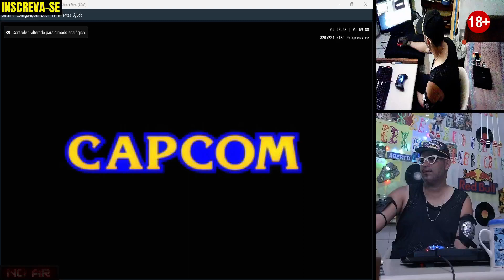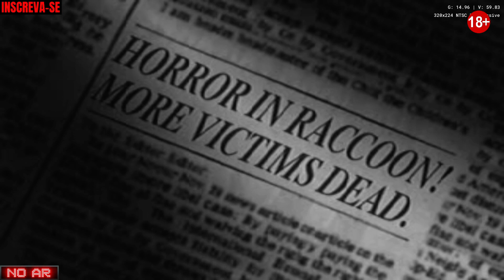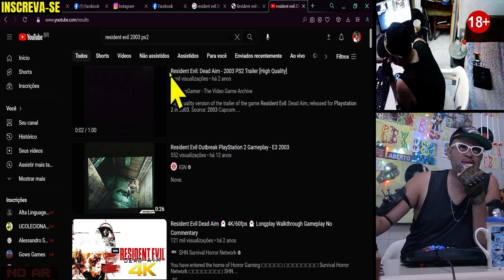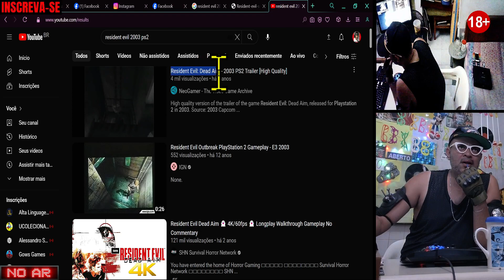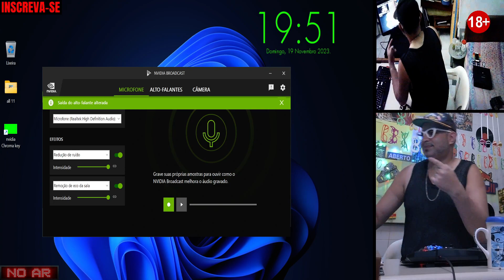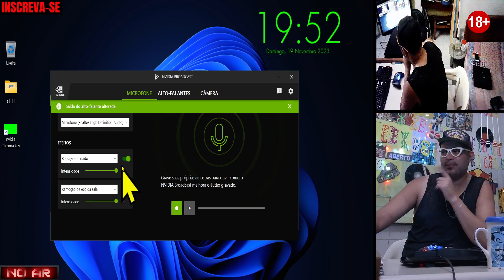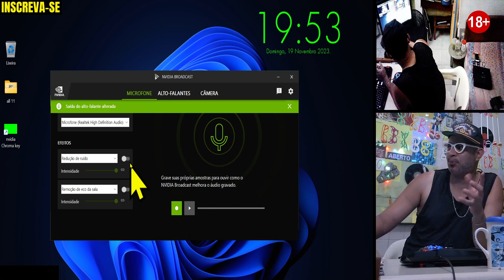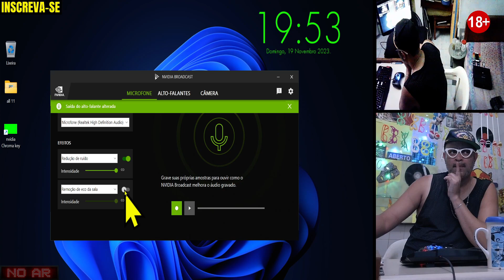descabeçando zumbis em : バイオハザード Baiohazādo